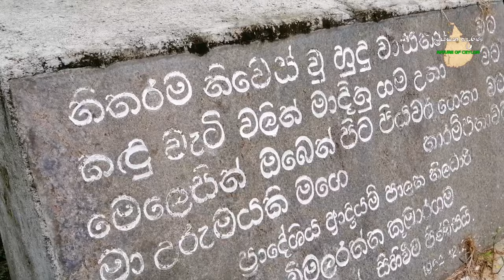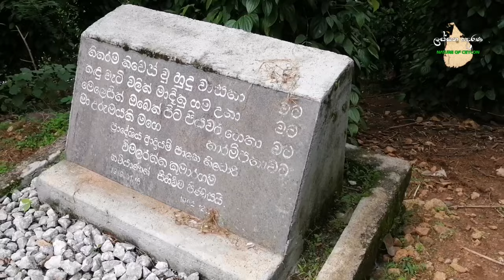Naranpanawa නාරන්පනාව Lassana Derana ලස්සන දෙරණ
මහනුවර දිස්ත්‍රික්කයේ කුණ්ඩසාලේ ප්‍රාදේශීය සභාවට අයත් සුන්දර නාරන්පනාව ගම්මානය බොහෝ දෙනෙක් අතර ප්‍රසිද්ධ වන්නේ ගම මැදින් ගලා බසිනා හුළු ගඟ නිසාවෙනි. සුන්දර පරිසරයකින් මෙන්ම ආගන්තුක සත්කාර මැනවින් දන්නා මිනිසුන්ගෙන්ද සමන්විත ගම්මානයකි මෙය. ගිඩ්ඩව, කුරුඅඹේමුදුන, අමුණුඇල, කුකුල් ඔය හා දුනුහප්පාව යන ගම් වලින් මෙන්ම අලංකාර කදුවැටි කිහිපයකින් වටවී ඇති නාරන්පනාව සංචාරකයන්ගේ එක් නවාතැන්පළකි.
                    කවියෙකු මෙන්ම පරිපාලක නිළධාරියෙකු වූ විමලරත්න කුමාරගම මහතාගේ උපන් ගම වන්නේ නාරන්පනාවයි. එතුමා තම උපන් ගම ගැන ලියූ කවි පෙළක්ද වෙයි. එතුමාගේ උපන් නිවස මෙන්ම එතුමාගේ සොහොනද මෙම ගම්මානයේදී ඔබට දැකබලාගත හැකිය.
                     ගමේ ඇති අම්බලම ඈත ඉතිහාසයකට නෑකම් කියයි. සුන්දර ගංඟාවත්, ඒ අසබඩ ඇති විහාරයත් ගමේ සුන්දරත්වය දියුණු කරයි. දිය නෑම සදහා මහනුවර ඇති හොදම ස්ථාන අතර පෙරමුණේ පසුවන්නේ නාරන්පනාවයි.
                     මෙම වීඩියෝව එම සුන්දර ගම්මානය හා විමලරත්න කුමාරගම කවියා ඔබට නැවත මතක් කිරීමට ගත් උත්සාහයකි. විමලරත්න කුමාරගම ශූරීන්ගේ කවි පන්තිය අලංකාරව ගායනා කල දිල්හානී ධර්මරත්න සොයුරියට ස්තූතිවන්ත වෙමි.
                                      - ලස්සන දෙරණ